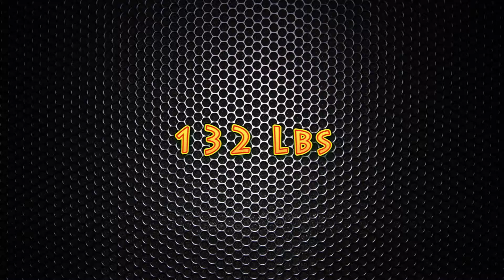◄Danny Breton VS Yasser Belkadi► Gants de Bronze 2014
Finale Gants de Bronze 2014 à Trois-Rivières, Québec, Canada.
Catégorie 132 Lbs - Boxe Amateur. 13 Avril 2014. AdrenalineQC
Danny Breton (Robertsonville) VS Yasser Belkadi (Gladiateur)
Full HD 1080p - Panasonic HC-V500
Adrenaline QC